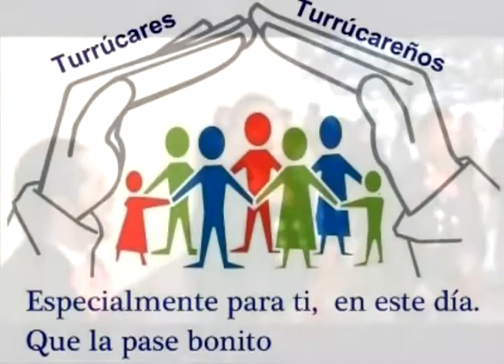Tus amigos de Turrúcares Turrucareños, te regalamos serenata. .mp4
Este día tan especial para tí, lo hace especial para nosotros,